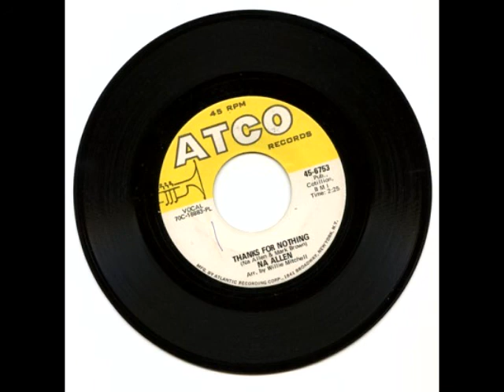Na Allen - Thanks For Nothing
Label: Atco
Genre: Soul